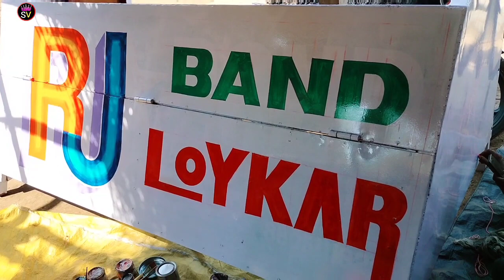RJ band Loykar New band New look 2023 💥🔥